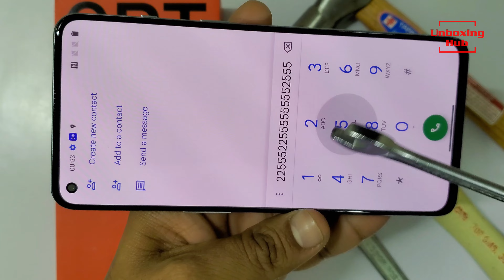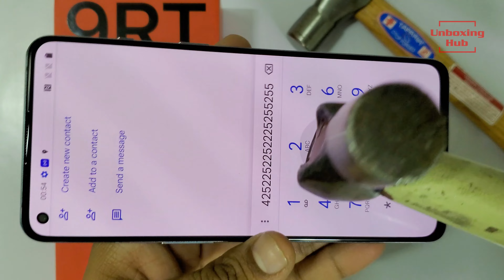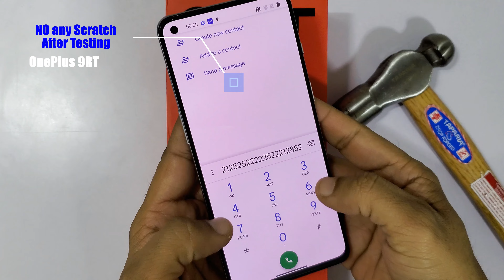OnePlus 9RT Screen Scratch Test 🔨🔨